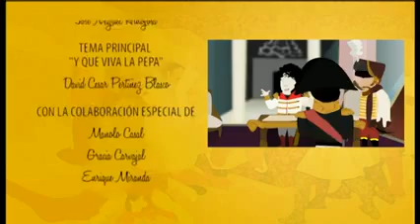El levantamiento del 2 de Mayo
Las crónicas de la pepa  CAP 5
ANTONIO BRAZA JUNIO 2015